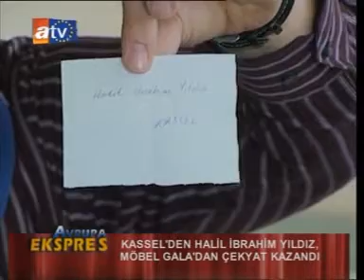Sukru Dogru ~ ~ 07.11.2009 ~ AE ~ Mobel Gala ~ Saban Aydin ~ Resul Can ~ 5. Bolum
Sukru Dogru ~ ~ 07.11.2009 ~ Mannheim ~ Mobel Gala ~ Saban Aydin ~ Resul Can ~ 5. Bolum